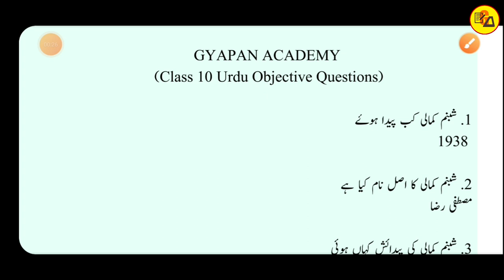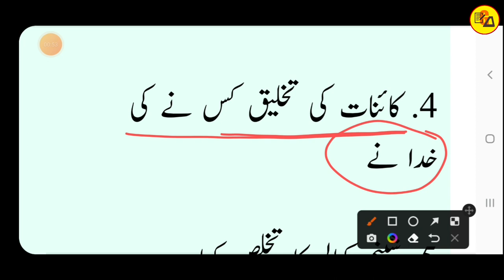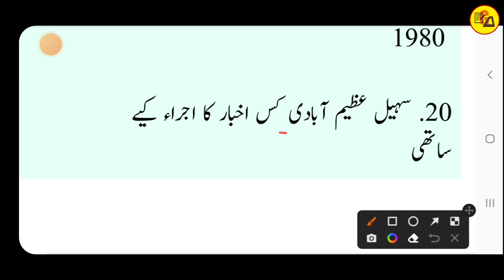Class 10 Urdu Objective Question Answer|Urdu Objective For Class 10 By Muskaan Ma'am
Best wishes.
In this video i have discussed about Class 10 Urdu Objective Questions Answer which is very compulsory to get maximum marks in Urdu subject.